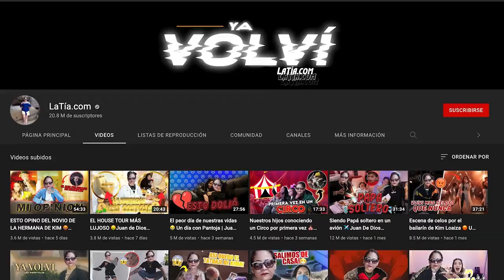EL QUE COMA MAS OSTRAS GANA $100 MIL 💵 🦪 - Videos de Todos🥰